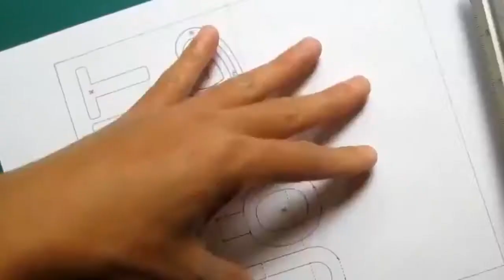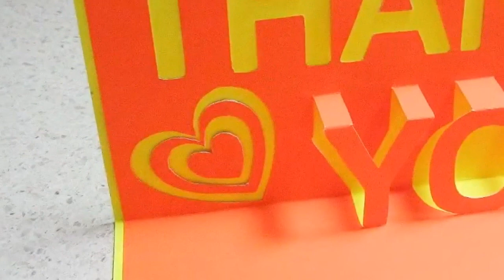How To Make Simple Thank you popup card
HOWTOSIMPLE is a channel that often upload videos about how to make anything simple and easy way.
This video tutorial explains how to make Simple Thank you pop up card